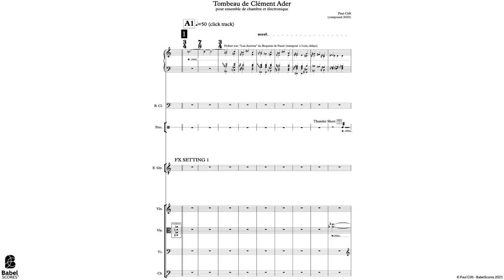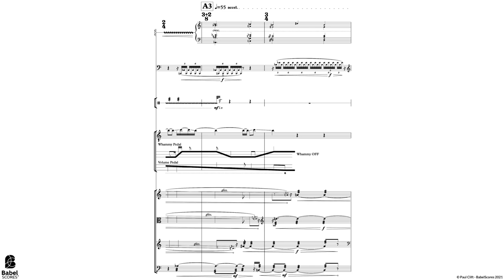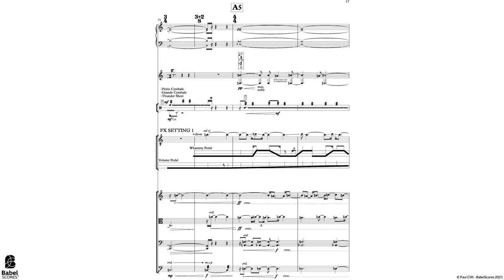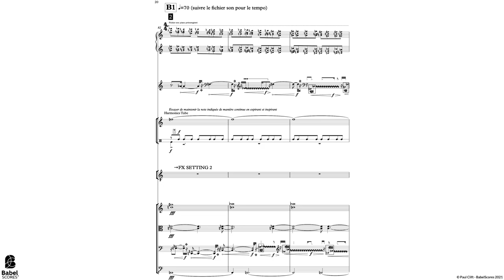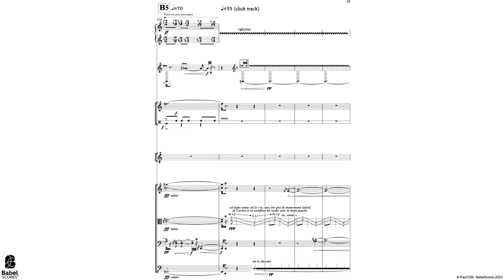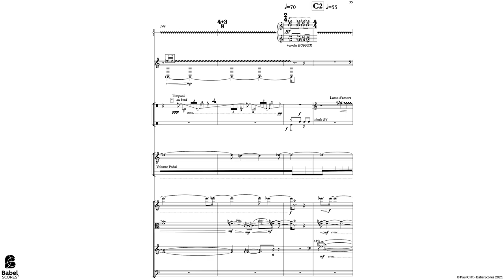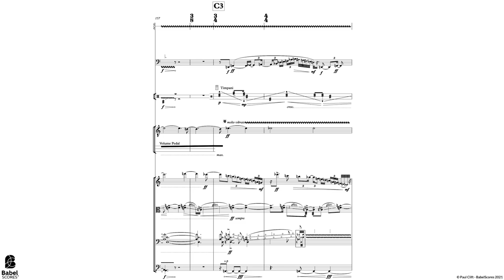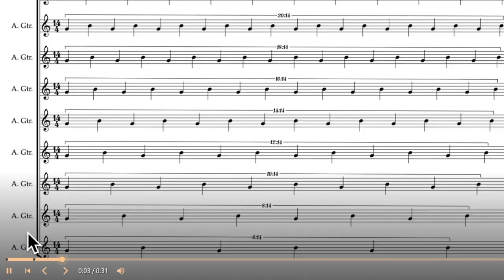Paul Clift — Tombeau de Clément Ader [w/ score]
performed by Ensemble Vortex: Anne Gillot (bass clarinet), Maximilien Dazas (percussion), Mauricio Carrasco (electric guitar), Rada Hadjikostova (violin), Benoît Morel (viola), Aurélien Ferrette (cello), Noëlle Reymond (contrabass), Arturo Corrales (electronics, recording)
Tombeau de Clément Ader by Paul Clift (2021)

uploaded with permission from Paul Clift, BabelScores, and Ensemble Vortex

00:00 Tombeau de Clément Ader
09:42 Performance Notes

follow us for new videos and news!